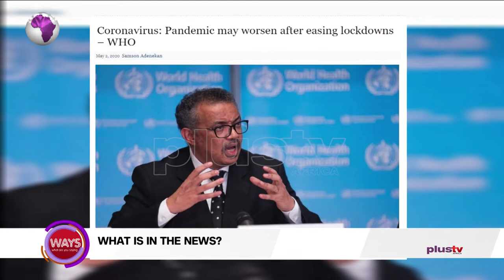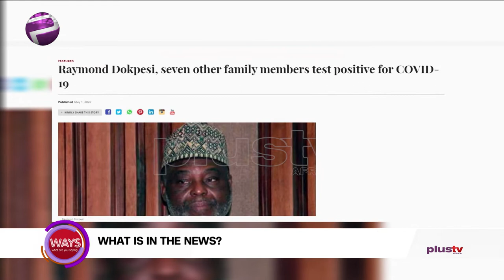Ghana Overwhelming Cases | 3 Arrested For Insulting Buhari | Emir Of Kano Dead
Today is World Tuna Day:

It is observed on the 2nd of May and was established by the United Nations (UN) to raise awareness about the importance of tuna fish. The day was first observed in 2017.